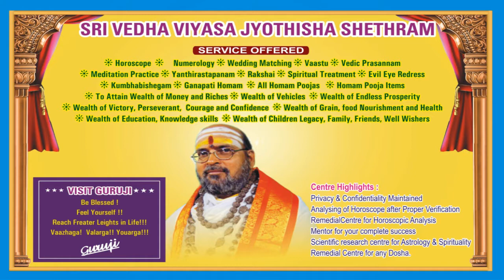Tamil Puthandu RasiPalan Mithunam2020 மிதுனம் தமிழ்புத்தாண்டு ராசிபலன் BhairaVGurujI muthugurukkal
ஒவ்வொருவருடைய ராசிக்கும் இந்த தமிழ்புத்தாண்டு  என்ன மாதிரியான பலன் தருகிறது என்பதை தெரிவிக்கிறது சார்வரி வருடம் இராசி பலன் .

நமது பைரவ குருஜீ G.K. முத்து குருக்கள் அவர்கள்  வழங்கும் சார்வரி வருடம் இராசி பலன் உங்களுக்காக. இந்த சார்வரி வருடம்  வெற்றி தரும் ஆண்டாக  திகழ நல்வாழ்த்துகள்.

பைரவ குருஜீ G.K. முத்து குருக்கள் அவர்களிடம் ஜாதகம் பார்த்து ஆலோசனை பெற இந்த நம்பரில் முன்பதிவு செய்து கொள்ளலாம் for BHAIRAV GURUJI  ONLINE Appointment ; 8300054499 @ pondicherry

To Watch 12 TAMIL PUTHANDU RASIPALAN YOUTUBE LINKS

Mesham

sarvari year 2020 + chithirai *1*2020 +  sarvari varudam in tamilsarvari + tamil year panchangam +  tamil panchangam 2020chithirai month 2020 + tamil calendar + sarvari year meaning chitrapournami

சார்வரி வருடம் இராசி பலன்,

 தமிழ்புத்தாண்டு இராசி பலன்சார்வரி வருடம் 2020 ,     தமிழ்புத்தாண்டு பலன்கள் சார்வரி வருட பஞ்சாங்கம் 2020,     சார்வரி வருட பலன்கள் 2020,

சார்வரி தமிழ் புத்தாண்டு பலன்கள் 2020-21,

சார்வரி வருடம் இராசி பலன்கள்,
சார்வரி வருடம் குரு பெயர்ச்சி பலன்கள்,

சார்வரி வருடம் சனி பெயர்ச்சி பலன்கள்,

சார்வரி வருடம்  ராகு-கேது பலன்கள்,